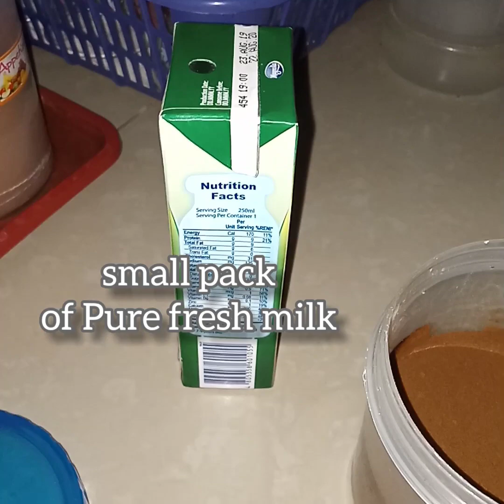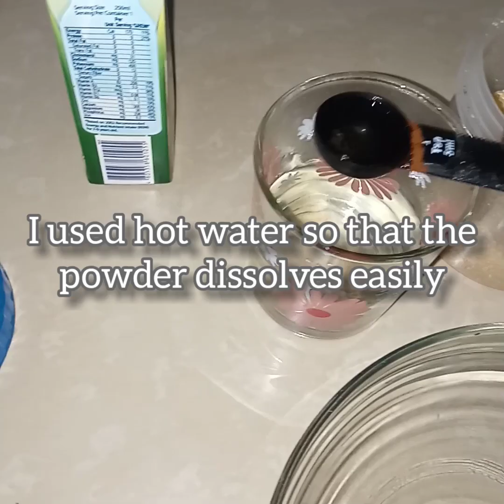Dalgona Coffee/very easy and taste good/my own version